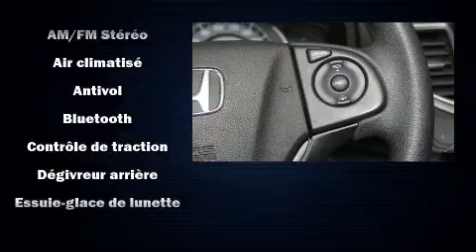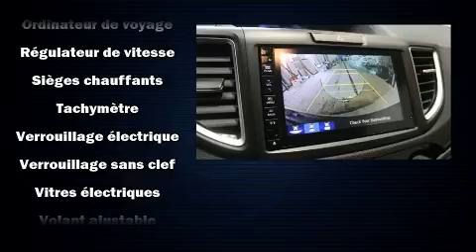2015 Honda CR-V SE BLUETOOTH/CAM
Honda Gabriel
7000, Henri-Bourassa Est

Les amateurs de conduite adorent le Honda CR-V 2015. Grâce à la souplesse de son moteur 4 cylindres de 2,4 litres, les passages de vitesses se font tout en douceur, vous apprécierez aussi sa transmission intégrale qui vous relie fermement à la route. Parmi les principales caractéristiques on retrouve des vitres à commande électrique, des phares à extinction temporisée, un essuie-glace de lunette arrière, l'ouverture automatique de la glace du conducteur, un compte-tours, un ordinateur de bord, une banquette arrière à dossiers rabattables séparés, et un climatiseur. Ses roues en alliage sont bien proportionnées et ajoutent à son look. La chaîne haute fidélité alimente 6 haut-parleurs, qui procurent à tous les passagers une expérience audio de premier niveau. Les coussins gonflables latéraux sont conçus pour protéger la tête des occupants lors de violentes collisions. Voici un véhicule d'occasion certifié qui a passé haut la main l'exigent processus de certification de Honda, qui comprend une inspection exhaustive en 150 points! Nous offrons la plus agréable expérience d'achat, sans oublier les prix les plus concurrentiels. N'hésitez pas à nous appeler.